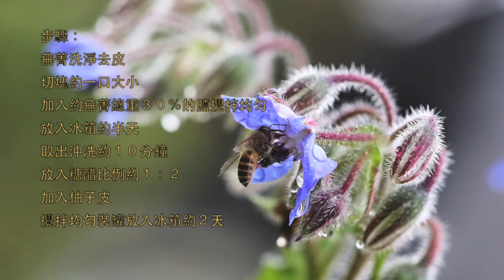華泰少東陳昶福的有機田園樂 教你醃漬蕪菁製作流程-時報周刊1940期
醃漬蕪菁（1罐）
食材：蕪菁300克、柚子皮50克
調味料：白酒醋200C.C、糖100克、鹽適量
STEP 1：蕪菁洗淨、去蒂頭、去皮後，切成可一口食用的大小，放入盆中、撒上鹽巴，抓勻，封上保鮮膜並置於冷藏中半天，取出後用流動的水沖洗10分鐘以去除鹽分。
STEP 2：將柚子皮、白酒醋、糖、飲用水200C.C放入盆中，拌勻成為醃泡汁，再倒入蕪菁，攪拌均勻後盛入密封罐內。注意醃泡汁需完全蓋過蕪菁。
STEP 3：將密封罐放入冰箱中冷藏，約3天後即可食用。